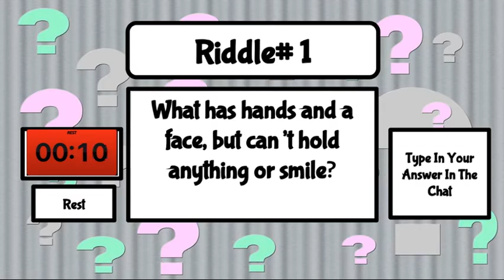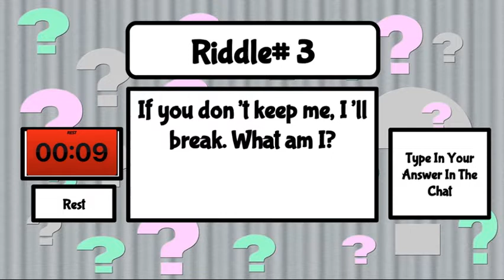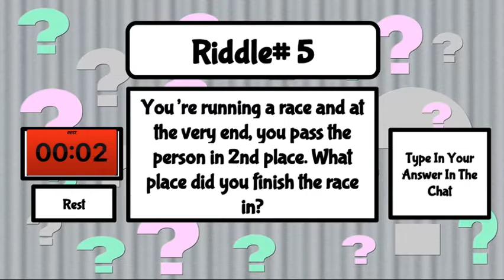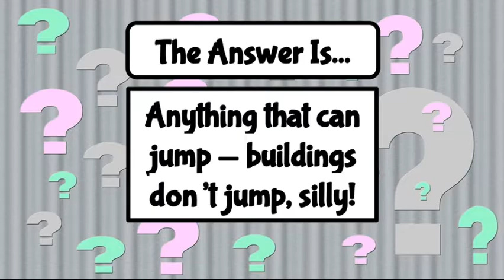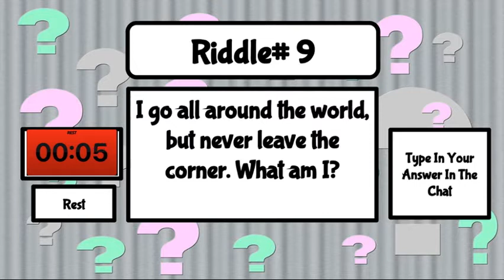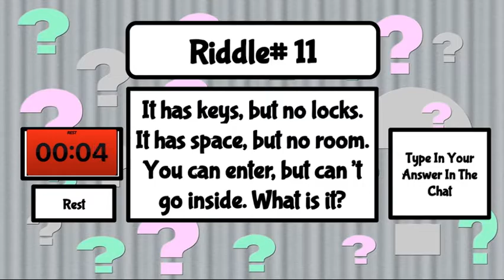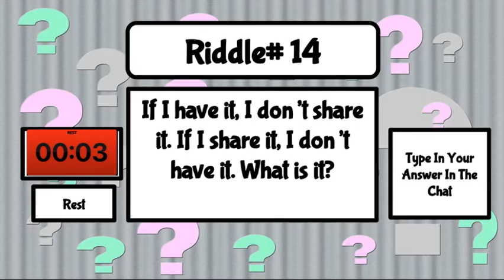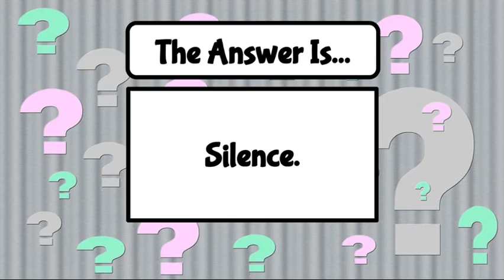Riddle Fitness Challenge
Riddle Fitness Challenge. This Fitness challenge will test your students ability to think fast and get them pumped in a 15 minute full body workout.